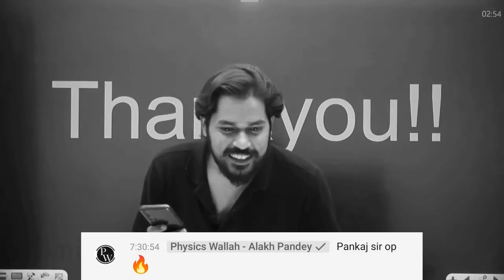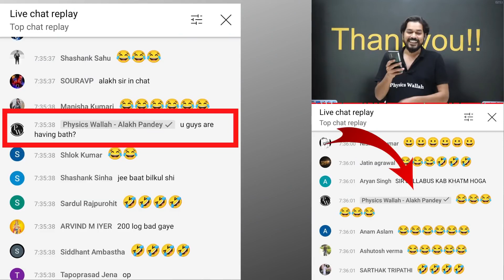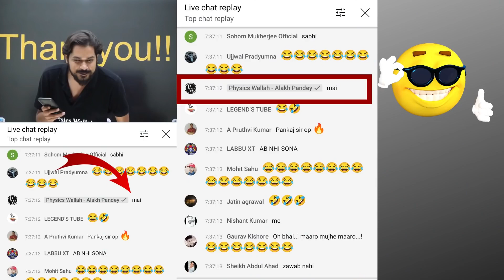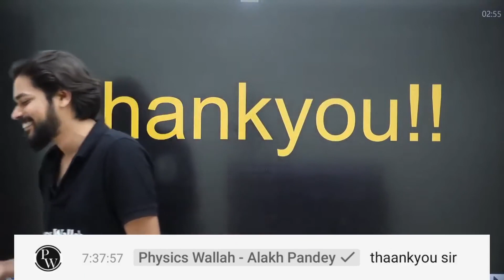alkah panday sir reaction on Pankaj sir ||Pankaj sir op |live class -jee wallah